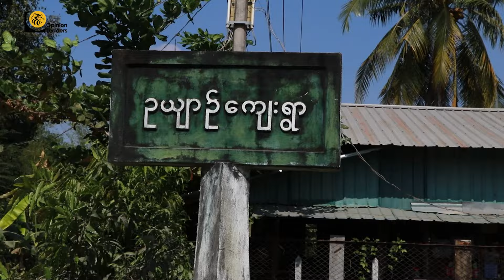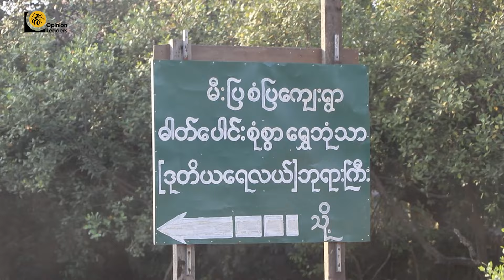【 Documentary 】 ဖိတ်ခေါ်သံတွေနဲ့ ရန်ကုန်မြစ်ဝ တစ်ဖက်ကမ်း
“စိတ်ပျိုတော့ ကိုယ်နု စိတ်ထောင်းတော့ ကိုယ်ကြေ” ဆိုတဲ့ စကားကလည်းရှိနေပြန်တော့ စိတ်ကျန်းမာဖို့၊ စိတ်ပျော်ဖို့က အဓိကပဲ မဟုတ်လား။
   ဒါကြောင့် လတ်ဆတ်တဲ့ လေ၊ လန်းဆန်းတဲ့ ဝန်းကျင်သစ်တွေကို တစ်ခါတလေ သွားလည်ကြဖို့က အရေးကြီးတယ်လို့ ဆိုချင်ပါတယ်။
   ဒီနေရာတွေက ရန်ကုန်တိုင်းထဲမှာတင်ရှိပါတယ်။ အခု ကျွန်တော်တို့သွားကြမယ့် နေရာတွေပေါ့။ သွားရင်းနဲ့ ပတ်ဝန်းကျင်သစ်ရဲ့ မြင်ကွင်းတွေကိုလည်း မိတ်ဆွေခံစားကြည့်လို့ရတာပေါ့ဗျာ။ အခုသွားကြမယ့်နေရာက ရန်ကုန်မြစ်ဝ တစ်ဖက်ကမ်းက ကျေးရွာတွေကိုပါ။
   ပြောရရင် ထူးခြားဆန်းကြယ်မှုတွေ ပြည့်နှက်နေသလို ကျေးလက်အငွေ့အသက်တွေ ထုံလွှမ်းနေတဲ့ နေရာတွေပေါ့ဗျာ။ ဘာကြောင့် ဒီလိုညွှန်းရသလဲဆိုရင် မိတ်ဆွေရောက်သွားခဲ့ရင် သိလာပါလိမ့်မယ် ...။